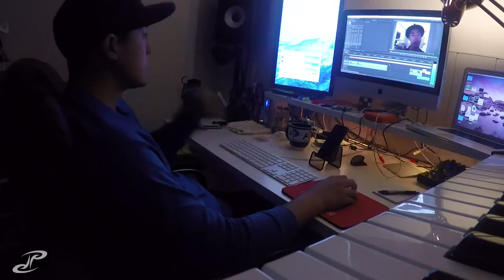VLOG 200 - time spent is time spent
200 episodes came wayyyyy fast. definiltey didnt do anything carzy but thankful to be able to share my thoughts on this channel, heres to 200 more!